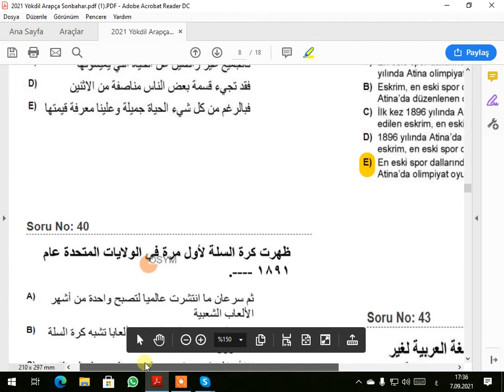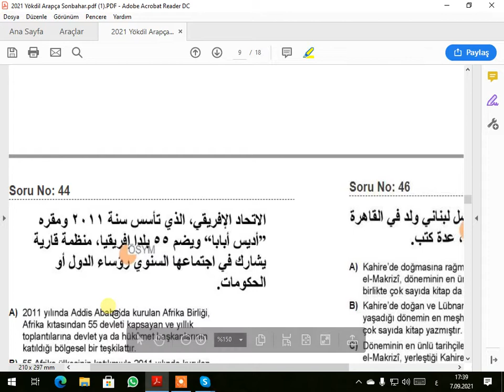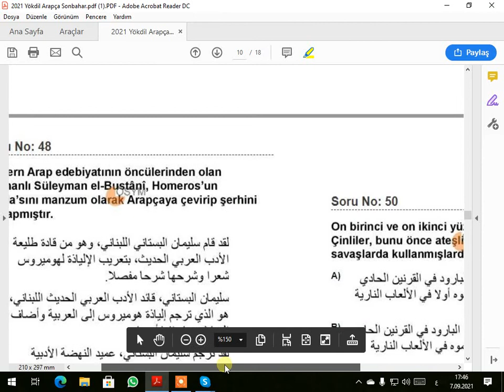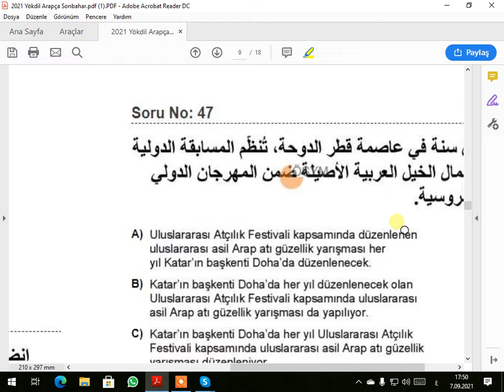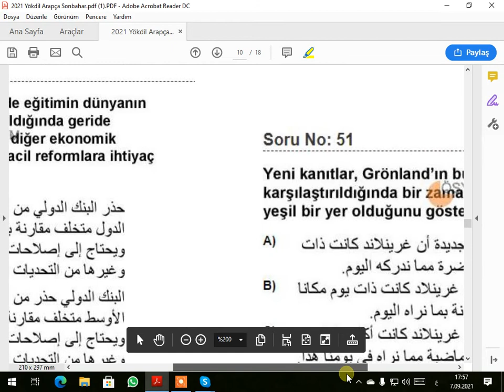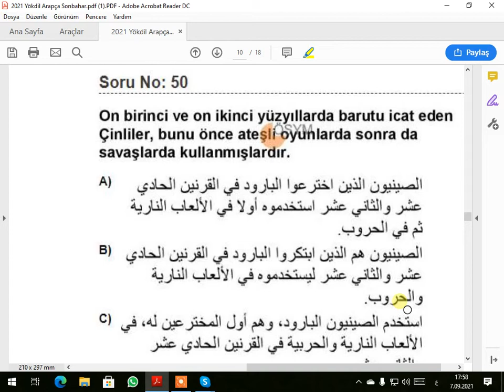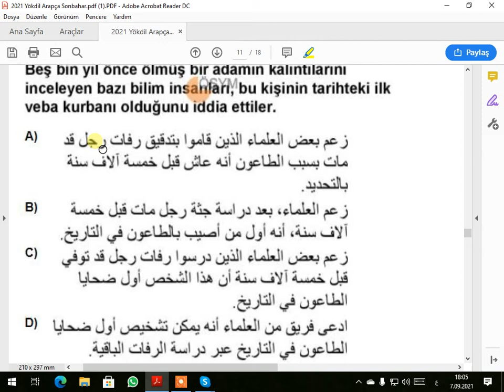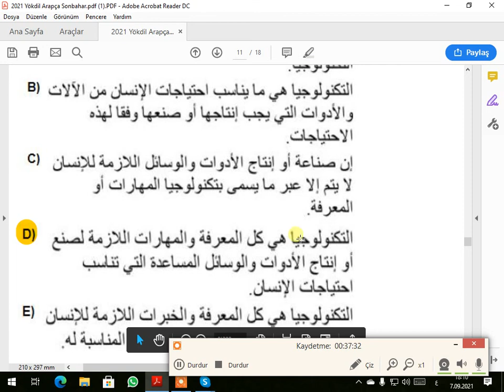YÖKDİL ARAPÇA 2021=2==42===51===